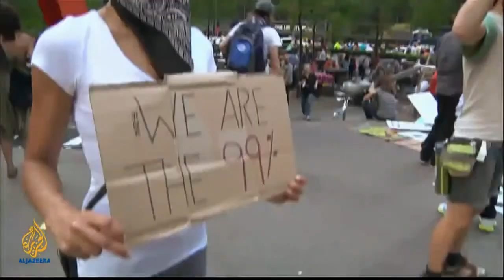Talk to Al Jazeera Professor Michael Sandel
Al Jazeera's Tony Harris interviews Professor Michael Sandel of Harvard University, Boston whose courses have become an international phenomenon.